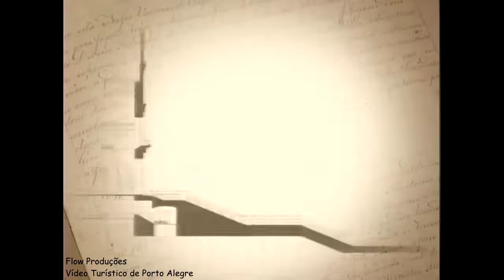A Maldição da Igreja Nossa Senhora das Dores - Porto Alegre/RS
Saiba mais sobre a Igreja Nossa Senhora das Dores. Você conhece alguma igreja almaldiçoada? Pois saiba que em Porto Alegre a igreja mais antiga da cidade foi amaldiçoada por um escravo morto injustamente... confira!

💥Quer fazer algum comentário ou sugestão? Entre em contato com a gente...